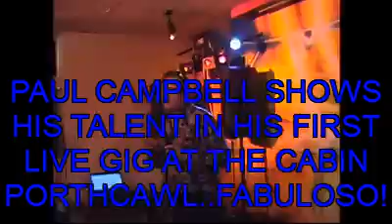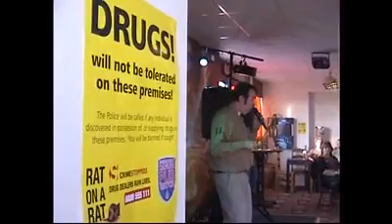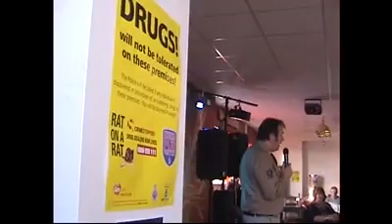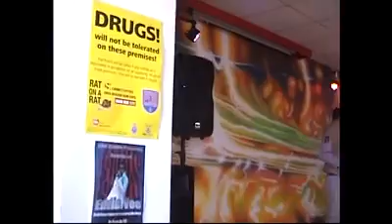PORTHCAWL ELVIS AMATEUR 2012 CABIN COMP WINNER-PAUL CAMPBELL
Brilliant  first time ever live in stage set by P Campbell. The crowd love it and he gets a real atmosphere going for the Friday Tea Time cool down period with G I  Blues set.